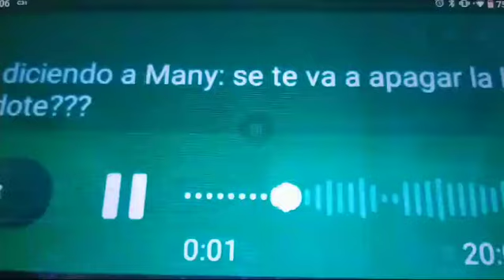Gutt diciendo a Many: se te va a apagar la luz, grandote??? con mi voz